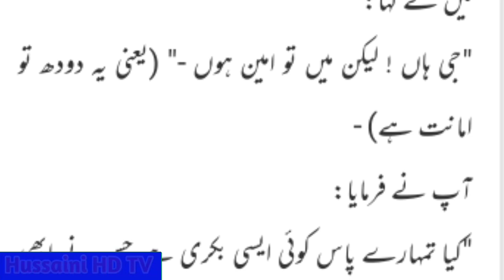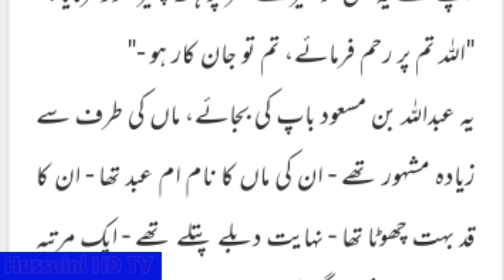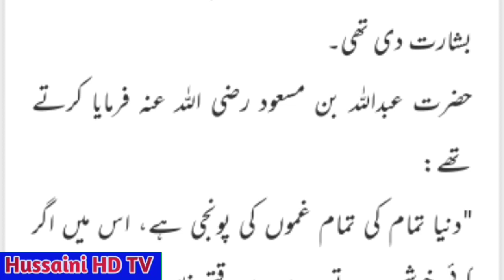The story of Hazrat Abdullah bin Masoud Radha's introduction to عبداللہ بن مسعودکاقبول اسلام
The story of Hazrat Abdullah bin Masoud Radha's introduction to Islam
hussainiHDTV maulana Ashiqhussain siyal
Hazrat Muhammad s avw
seratulnabi
Qisa sahabi Rasool mujza mojza
حضرت عبداللہ بن مسعود کا قبول اسلام
حضرت عبداللہ بن مسعود
حضرت عبداللہ بن مسعود رضہ